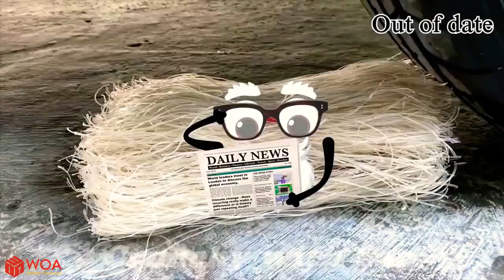Doolands Experiment Car vs Hulk || Super Saiyan God | Crushing Crunchy || Soft Things by Car!